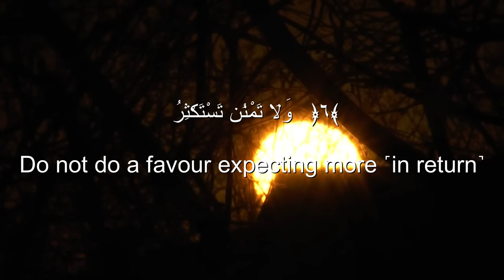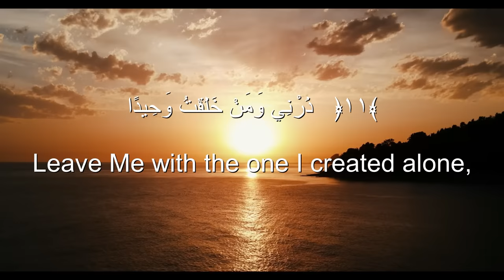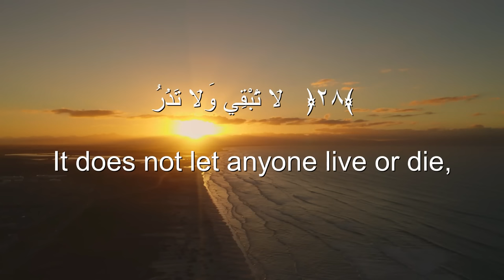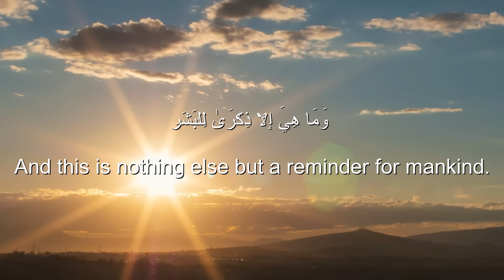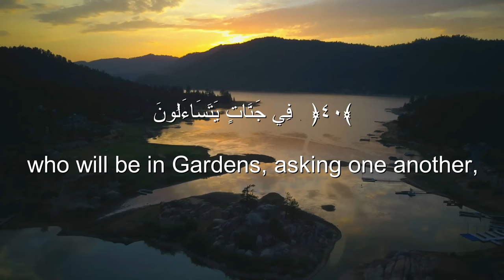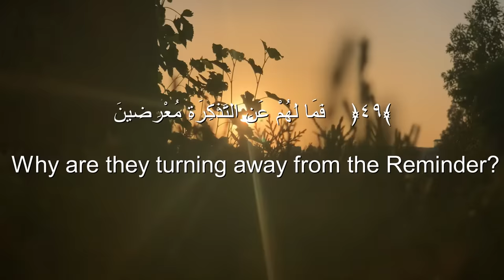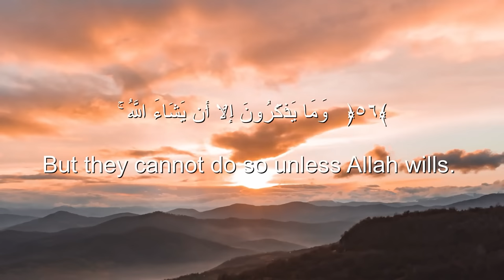Sherif Mostafa Surah Al-Muddathir heart melting voice❤️ Soothing Quran Recitation. سورة المدثر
quran recitation

quran mp3

The Most Emotional &amp;amp;amp; Soft Quran Recitation Heart Soothing

ٱلْفَاتِحَ01. Surah Al-Fatihah

02 ٱلْبَقَرَة .Surah Al-Baqarah

03 آلِ عِمْرَان .Surah Al-imran

04 ٱلنِّسَاء . Surah An-Nisa

05 ٱلْمَائِدَة . Surah Al-Ma'idah

06 ٱلْأَنْعَام . Surah Al- An'am

07 ٱلْأَعْرَاف. Surah Al- A`raf

08 ٱلْأَنْفَال. Surah Al-Anfal

09 ٱلتَّوْبَة. Surah At-Tawbah

10 يُونُس. Surah Yunus

11 هُود. Surah Hud

12 يُوسُف. Surah Yusuf

13.ٱلرَّعْد Surah Ar-Ra`d

14. إِبْرَاهِيم Surah Ibrahim

15. ٱلْحِجْر Surah Al-Hijr

16 ٱلنَّحْل. Surah An-Nahl

17.Surah Al-'Isra

18.Surah Al-Kahf

19.Surah Maryam

20.Surah Taha

21.Surah Al-'Anbya'

22.Surah Al-Haj

23.Surah Al-Mu'minun

24.Surah An-Nur

25.Surah Al-Furqan

26.Surah Ash-Shu`ara

27.Surah An-Naml

28.Surah Al-Qasas

29.Surah Al-`Ankabut

30.Surah Ar-Rum

31.Surah Luqman

32.Surah As-Sajdah

33.Surah Al-'Ahzab

34.Surah Saba'

35.Surah Fatir

36.Surah Ya-Sin

37.Surah As-Saffat

38.Surah Sad

39.Surah Az-Zumar

40.Surah Ghafir

41.Surah Fussilat

42.Surah Ash-Shuraa

43.Surah Az-Zukhruf

44.Surah Ad-Dukhan

45.Surah Al-Jathiyah

46.Surah Al-'Ahqaf

47.Surah Muhammad

48.Surah Al-Fath

49.Surah Al-Hujurat

50.Surah Qaf

51.Surah Adh-Dhariyat

52.Surah At-Tur

53.Surah An-Najm

54.Surah Al-Qamar

55.Surah Ar-Rahman

56.Surah Al-Waqi`ah

57.Surah Al-Hadid

58.Surah Al-Mujadila

59.Surah Al-Hashr

60.Surah Al-Mumtahanah

61.Surah As-Saf

62.Surah Al-Jumu`ah

63.Surah Al-Munafiqun

64.Surah At-Taghabun

65.Surah At-Talaq

66.Surah At-Tahrim

67.Surah Al-Mulk

68.Surah Al-Qalam

69.Surah Al-Haqqah

70.Surah Al-Ma`arij

71.Surah Nuh

72.Surah Al-Jinn

73.Surah Al-Muzzammil

74 Surah Al-Muddaththir

75.Surah Al-Qiyamah

76.Surah Al-'Insan

77.Surah Al-Mursalat

78.Surah An-Naba'

79.Surah An-Nazi'aat

80.Surah Abasa

81.Surah At-Takwir

82.Surah Al-Infitaar

83.Surah Al-Mutaffifin

84.Surah Al-Inshiqaq

85.Surah Al-Burooj

86.Surah At-Tariq

87.Surah Al-A'la

88.Surah Al-Ghaashiyah

89.Surah Al-Fajr

90.Surah Al-Balad

91.Surah Ash-Shams

92.Surah Al-Lail

93.Surah Ad-Duha

94.Surah Ash-Sharh

95.Surah At-Tin

96.Surah Al-Alaq

97.Surah Al-Qadr

98.Surah Al-Baiyyinah

99.Surah Az-Zalzalah

100.Surah Al-Aadiyaat

101.Surah Al-Qari'ah

102.Surah At-Takaathur

103.Surah Al-Asr

104.Surah Al-Humazah

105.Surah Al-Feel

106.Surah Quraish

107.Surah Al-Maa'oon

108.Surah Al-Kauthar

109.Surah Al-Kaafiroon

110.Surah An-Nasr

111.Surah Al-Masad

112.Surah Al-Ikhlaas

113.Surah Al-Falaq

114.Surah An-Naas